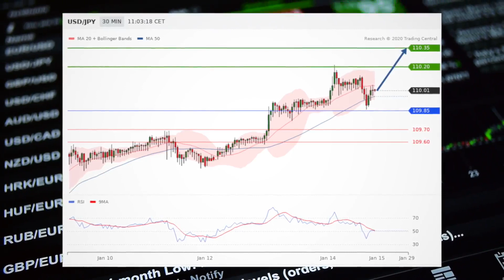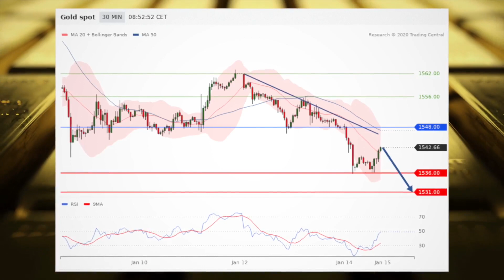Stocks little changed as financial earnings impress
Stocks are little changed Tuesday as the corporate earnings season kicked off with strong results from J.P. Morgan Chase and Citigroup. Also, gold sees resistance.